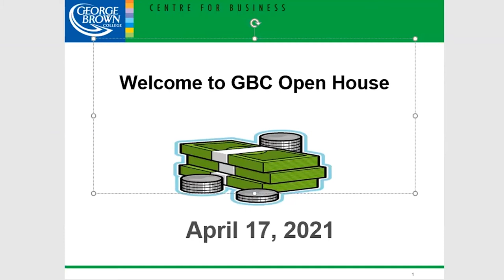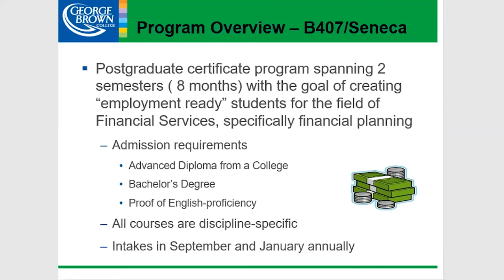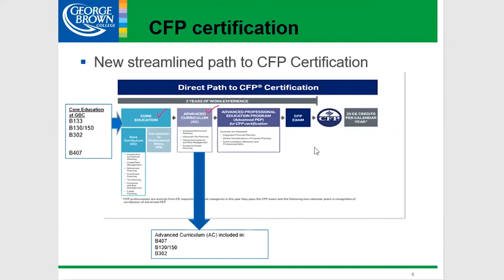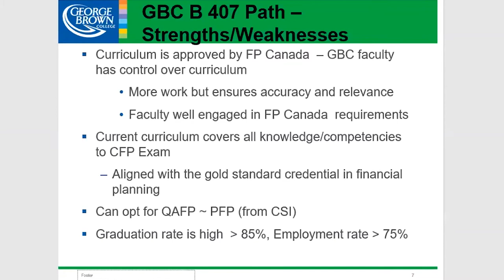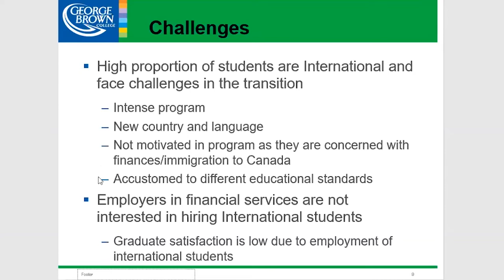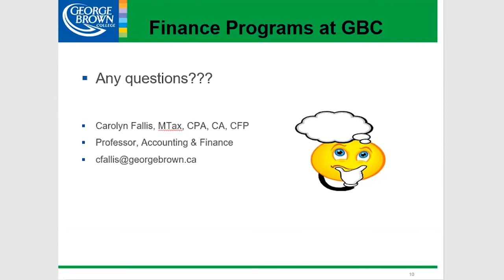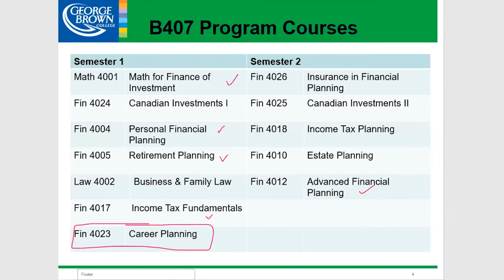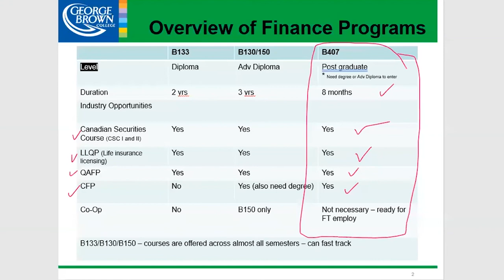Financial Planning Program | George Brown College Open House